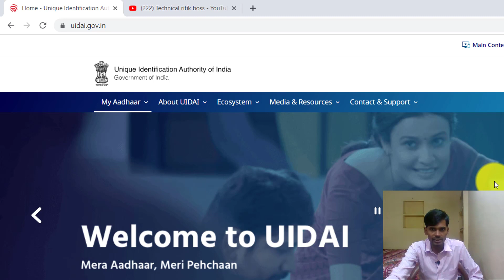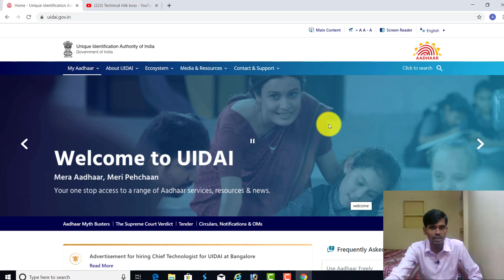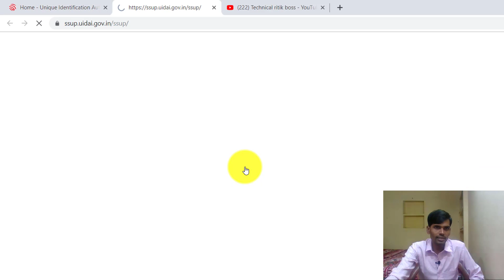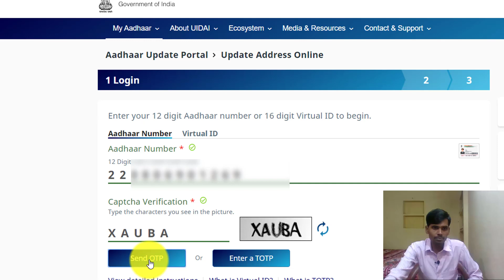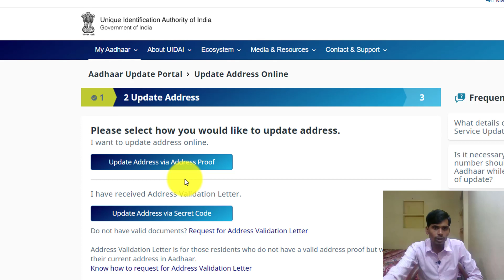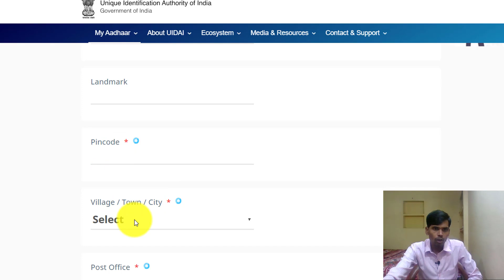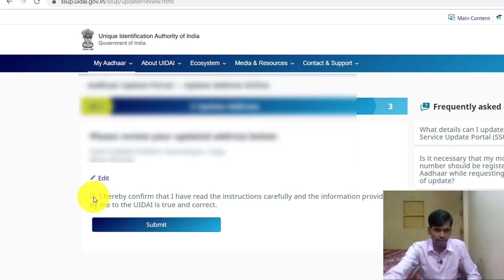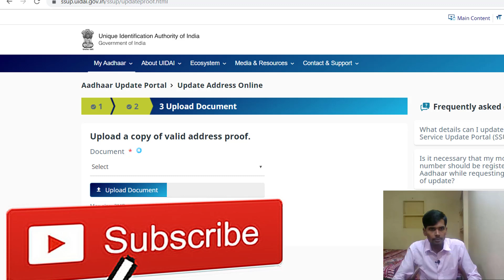aadhar update online आधार कार्ड सुधर करे घर बैठे मोबइल से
Hi
Lapcare G41 Chipset Motherboard
LG 19-inch (48.26 cm) HD MODEL NO
Consistent 2 GB DDR2 RAM
Hard Drive 500 GB
BANK OF BARODA Epson PLQ-20 Passbook Printer
Swaggers Paper Rolls Thermal Paper Rolls 57mm (Width) X 25 Mtrs (Length), Pack of 40 Rolls
Swaggers Thermal Paper Roll, 57 mm x 25 m - Pack of 10